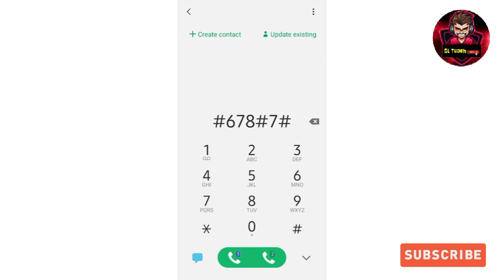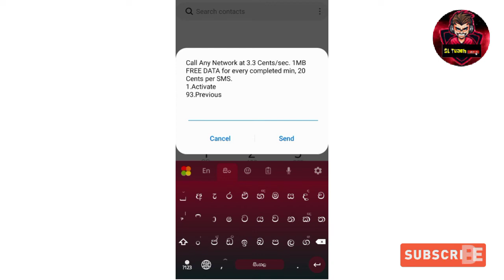Dialog free data/Dialog free data 2022/Dialog free data sinhala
මේ video එකට like කරන්න shear කරන්න Coment කරන්න

Editor BY Chirantha Lakshan

Thanks whacking by video